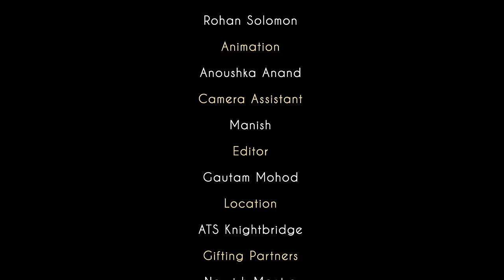The Man Who Filmed Virat-Anushka's Wedding | Vishal Punjabi | Bani Anand | AfterHours With AAE S2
Have you ever wondered what it takes to produce a celebrity wedding film like the ones we saw of Deepika-Ranveer or Virat-Anushka? Do you know what goes on behind the scenes and all the drama that unfolds in the biggest celebrity weddings? Well, one person knows it all. And that is Vishal Punjabi of @TheWeddingFilmerStudios.

Join us as he gives a little bit of gossip and a whole lot of feels.

(00:00) Episode begins
(01:28) Working with Shah Rukh Khan
(02:28) "Shah Rukh is one of the finest editors and directors"
(03:56) How The Wedding Filmer began
(06:42) "Indians didn't hire me in the beginning"
(09:07) "The wedding is my Oscars night"
(11:11) Shooting Deepika-Ranveer's and Virat-Anushka's wedding
(12:32) The most beautiful parts of a wedding
(15:05) Shooting a feature film vs celebrity wedding films
(17:40) What it takes to be a TWF couple
(21:27) The story of Waheguru, the song in Deepika-Ranveer's wedding film
(23:16) "Celebrities ask to leak the wedding footage sometimes"
(25:37) What makes a wedding memorable?
(27:31) The story of Ranjha, Sid-Kiara's wedding song
(30:57) "Family member told us we couldn't eat from the buffet"
(32:10) "When we see animals at weddings, we put our cameras down"
(36:00) What does love mean to Vishal after heartbreak and divorce?
(38:00) How does Vishal unwind AfterHours?
(39:30) Ever seen a celebrity pass out at a wedding?
(39:39) Do some celebrities not pay on time?
(40:02) The bride who had a panic attack
(41:07) The bride who was caught making out with...
(42:02) Kalesh at celebrity weddings
(42:40) Death at a wedding
(43:06) "Seven-year-old kid stole a 4-crore necklace"